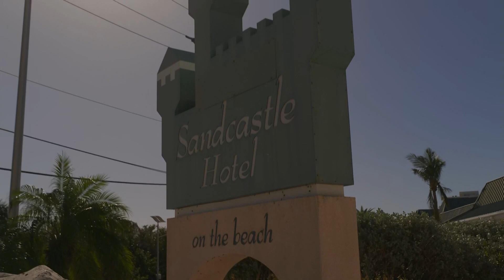Damage done by Milton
Reporter Justin Michaels and team are in Lido Key, Florida this morning with the latest on the aftermath / recovery from Hurricane Milton